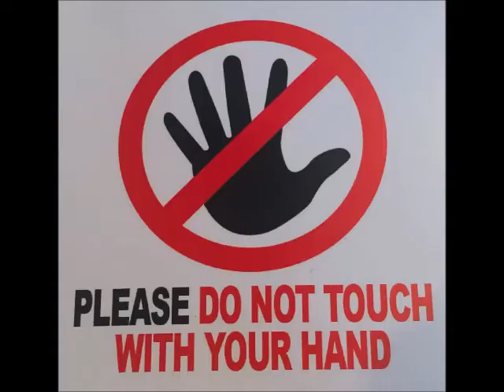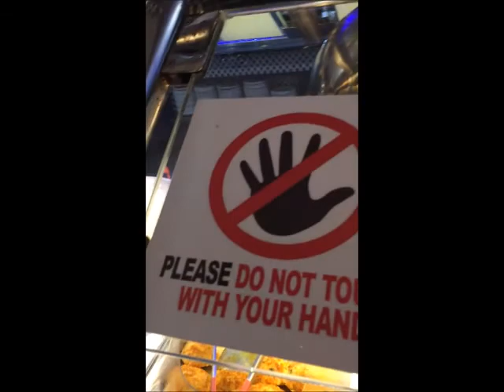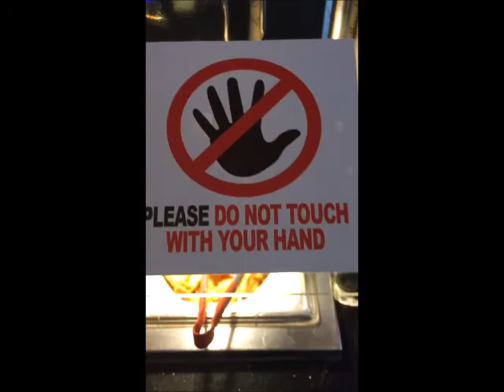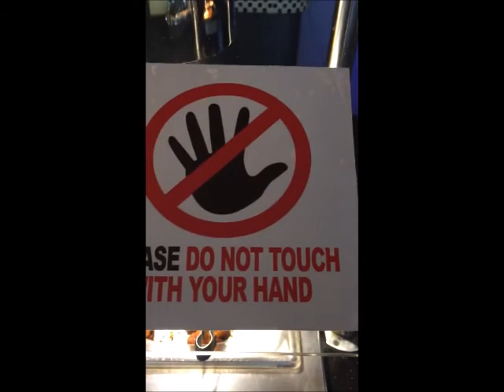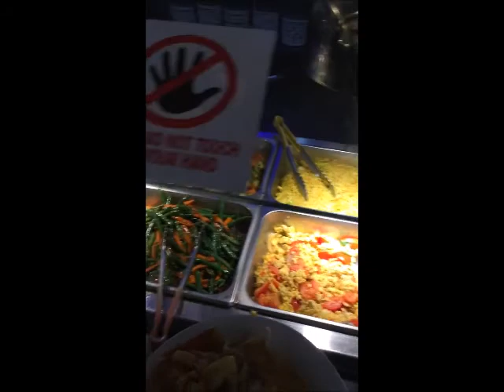Excellent Marinated Grilled Chicken Breast Ranch Style-October is #1-Welcome Autumn 2019!